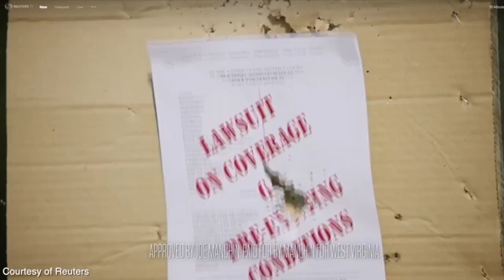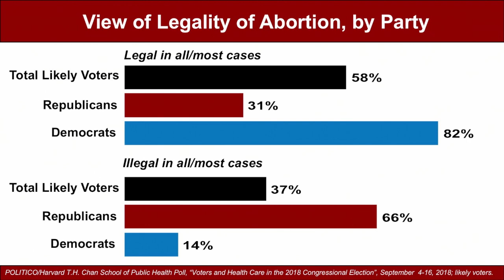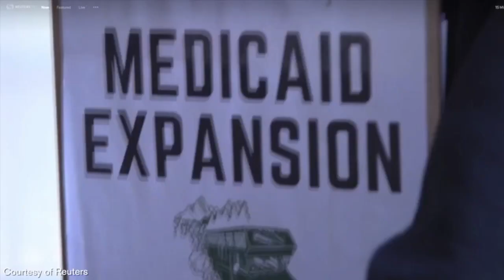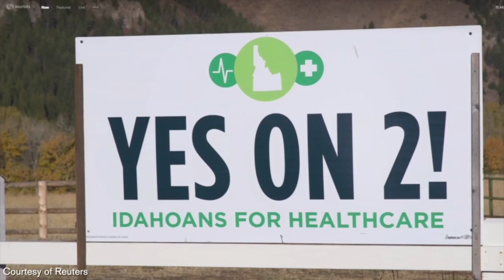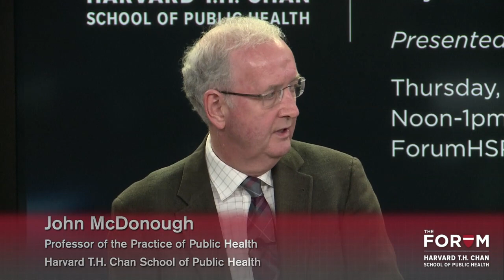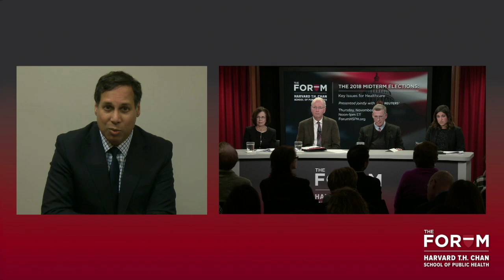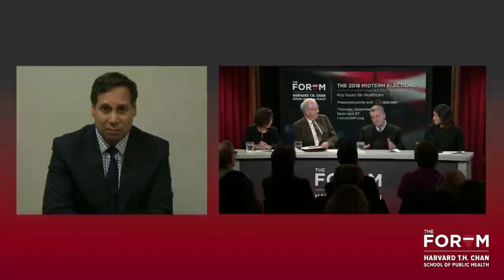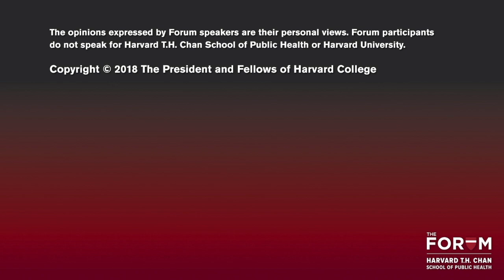The 2018 Midterm Elections: Key Issues for Healthcare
Healthcare has again emerged as a pivotal issue for American voters. Conversations around preexisting conditions protections, short-term health plans, drug costs and premium rates are as contentious as ever. Debates around Medicare and Medicaid have grabbed headlines, while the Affordable Care Act has remained divisive, despite helping millions become insured. Against this backdrop, state governments have forged ahead with their own health policy decisions, adding to the complex tangle of healthcare policies in the country. This Forum panel explored what’s at stake in the 2018 midterm elections for Americans and their healthcare future.

This Forum event was presented jointly with Reuters November 1, 2018.